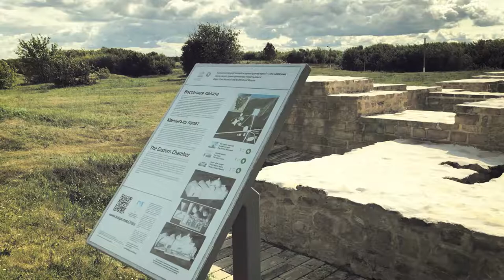Болгар: Көнчыгыш пулат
Сез Көнчыгыш пулат каршында торасыз. Аны Хан мунчасы дип тә атыйлар. Ул 13 гасырның 90 нчы елларында кирпечтән һәм таштан төзелгән, Болгарның җәмәгать мунчасы булган. Шунысы кызыклы, бинаның көнчыгыш ягында мунчага су кертү өчен махсус сулык ясалган. Бу корылмадан чыккач, сез уң якка – борынгы ядкәрләр: Кече манара һәм Ханнар төрбәсе ягына китә аласыз. Сулга борылсагыз, музей-тыюлык идарәсе бинасына, аннары – “Табиб йорты” музеена һәм Һөнәрчелек остаханәләренә җитеп, сувенирлар сатып ала аласыз.

Болгар бөтендөнья мирасы волонтерлары 2019 елда төшергән видеоязмаллар